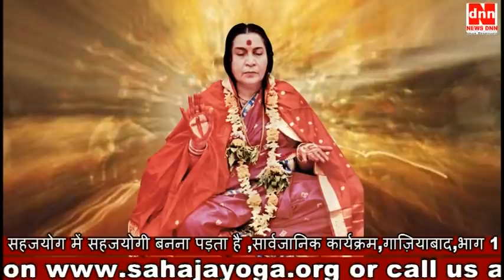सहजयोग में सहजयोगी बनना पड़ता है,25-03-1992,भाग 1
परम् पूज्य श्री माता जी निर्मला देवी जी का प्रवचन ,सार्वजानिक कार्यक्रम,गाज़ियाबाद,भाग 1